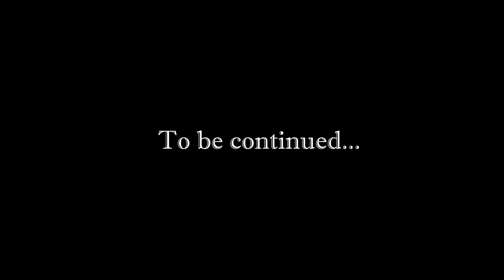[Eng] Pokémon HeartGold - Story Walkthrough. #2 (Team Rocket)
Walkthrough of Pokemon HeartGold for Nintendo DS. Played by me. Playthrough is focused on the plot/scenario/storyline of the game, all other things that are not necessary were cut off from the video.

Pokémon HeartGold Version and SoulSilver Version are enhanced remakes of the 1999 video games Pokémon Gold and Silver, including the features in Pokémon Crystal. The games are part of the Pokémon series of role-playing video games, and were developed by Game Freak and published by Nintendo for the Nintendo DS. The games were released in Japan on September 12, 2009, and were later released in other countries during March 2010.

HeartGold and SoulSilver take place in the Johto region of the franchise's fictional universe, which features special creatures called Pokémon. The basic goal of the game is to become the best Pokémon trainer in the Johto and Kanto regions, which is done by raising and cataloging Pokémon and defeating other trainers.

Game director Shigeki Morimoto aimed to respect the feelings of those who played the previous games, while also ensuring that it felt like a new game to those that were introduced to the series in more recent years. The games have received positive reviews from critics, and as of March 2014, the games' combined sales have reached 12.72 million, making the two games combined the eight best-selling DS game of all time.